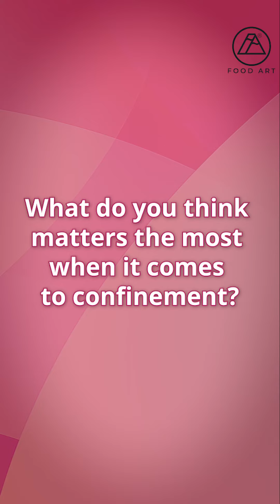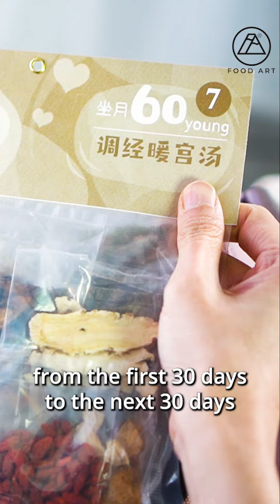Only 30 Days of Confinement is Not Enough... | Food Art Store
Are you wondering if postpartum confinement always has to be just 30 days? The answer is a big no-no! To give your body the time it needs to fully recover from childbirth, it's recommended to continue with dietary nourishment and recuperation for at least 42 days, and even better for 60 days.

But let's face it, many new moms often overlook the importance of the second month of postpartum care. That's where 𝗙𝗼𝗼𝗱 𝗔𝗿𝘁'𝘀 【𝗖𝗼𝗻𝗳𝗶𝗻𝗲𝗺𝗲𝗻𝘁 𝟲𝟬 𝗬𝗼𝘂𝗻𝗴 】comes in handy, making it easy to continue your postpartum care for a full 60 days!

Our specially selected cooking soup recipe and no-cook Sourpermama are made with all-natural ingredients to ensure a safe and healthy recovery.

With a focus on blood stasis removal, internal conditioning, and progressive body supplementation, we've created a simple week-by-week nourishment plan for you to follow:

𝘞𝘦𝘦𝘬 1: 𝘙𝘦𝘤𝘶𝘱𝘦𝘳𝘢𝘵𝘪𝘰𝘯 𝘗𝘦𝘳𝘪𝘰𝘥
𝘞𝘦𝘦𝘬 2 𝘵𝘰 3: 𝘞𝘢𝘳𝘮 𝘊𝘢𝘳𝘦 𝘗𝘦𝘳𝘪𝘰𝘥
𝘞𝘦𝘦𝘬 4: 𝘚𝘶𝘱𝘱𝘭𝘦𝘮𝘦𝘯𝘵 𝘗𝘦𝘳𝘪𝘰𝘥
𝘞𝘦𝘦𝘬 5 𝘵𝘰 𝘞𝘦𝘦𝘬 8: 𝘔𝘢𝘪𝘯𝘵𝘦𝘯𝘢𝘯𝘤𝘦 𝘗𝘦𝘳𝘪𝘰𝘥

You can say goodbye to the hassle of preparing tonic soups and hello to a healthier, happier postpartum recovery with 【𝗖𝗼𝗻𝗳𝗶𝗻𝗲𝗺𝗲𝗻𝘁 𝟲𝟬 𝗬𝗼𝘂𝗻𝗴】  from Food Art. And for those who have already had confinement lady or center help, 【𝗖𝗼𝗻𝗳𝗶𝗻𝗲𝗺𝗲𝗻𝘁 𝟯𝟬 𝗬𝗼𝘂𝗻𝗴 】 No-cook soup is also available for you to continue to have nourishing soup after the 30-day period.

💚 Traditional Recipe
💚 Authentic Taste
💚 100% Natural Ingredients
💚 Convenient & No-cook
💚 30sec Preparation
💚 Vegetarian

🏅TRUSTED QUALITY BRAND 🏅
⭐ Guaranteed quality
⭐ Safe and Healthy

Get your SOUP now at foodartstore.com